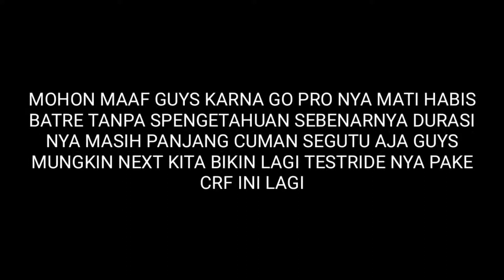CRF 266CC RASA SPECIAL ENGINE | sadiss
jadi di video kali ini saya test ride motor Honda crf yang udah di bore up spek 266cc full BRT tenaga nya seerti SE ketika di pake wheelie"

Thnksforwhatcing!!